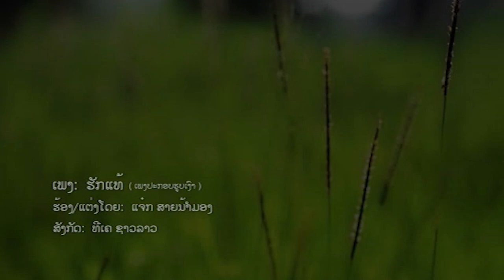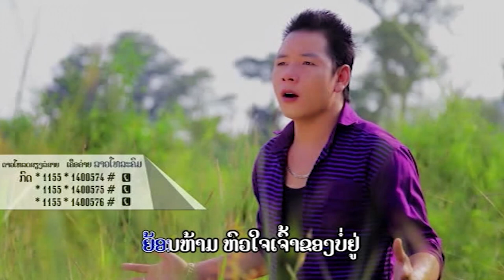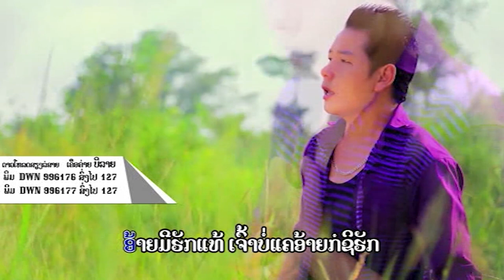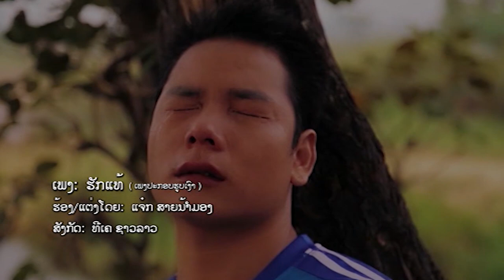ຮັກແທ້ ແຈັກສາຍນໍ້າມອງ ຄາລາໂອເກະ / karaoke HukTae